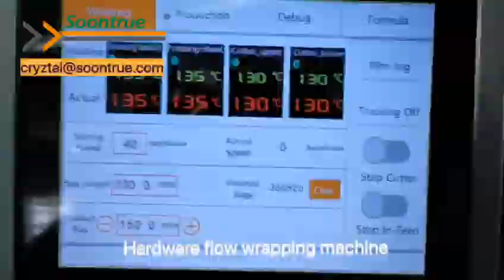SOONTRUE- Hardwares flow wrapping machine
This packing machine is suitable for solid packing product with irregular shape, such as tortillas, face mask, hardwares, tableware and so on.